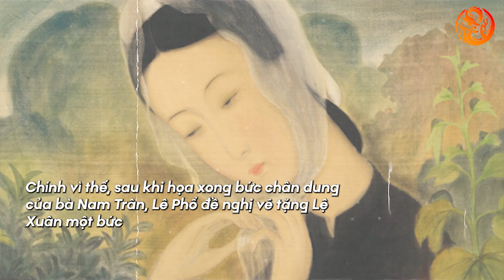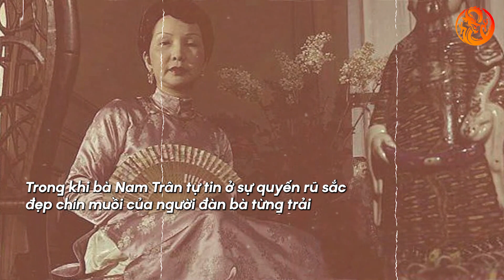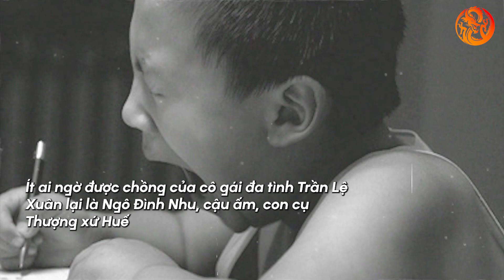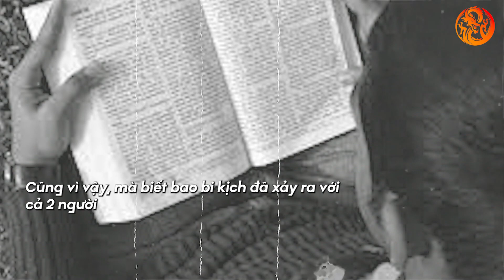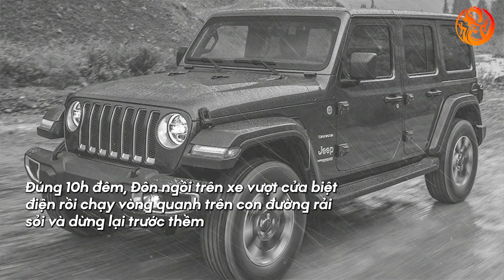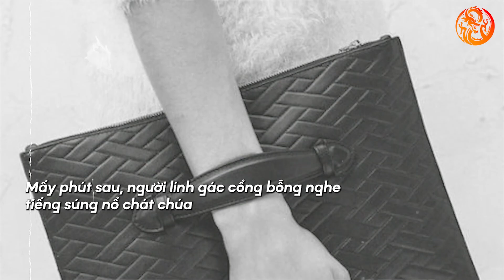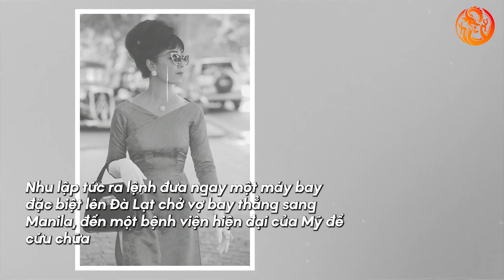HÉ LỘ NHỮNG CUỘC "MÂY MƯA'' CỦA MADAM NHU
►Một số tư liệu được sử dụng trong video thuộc về các chủ sở hữu đáng kính.
►Kênh Đại Việt Sử Ký - nơi truyền tải những câu chuyện THÚ VỊ và BÍ ẨN của Việt NAM
- Nguồn tham khảo: Wiki
- Biên Tập Viên: Hồng Minh
- Editor: Minh Hải